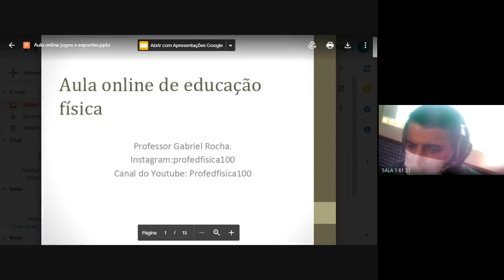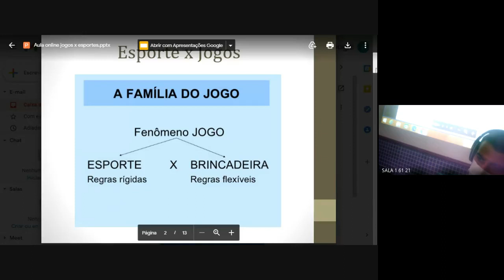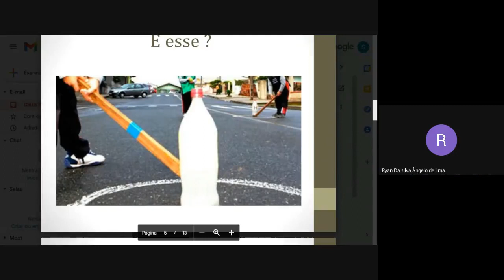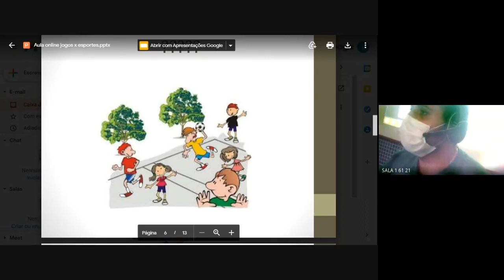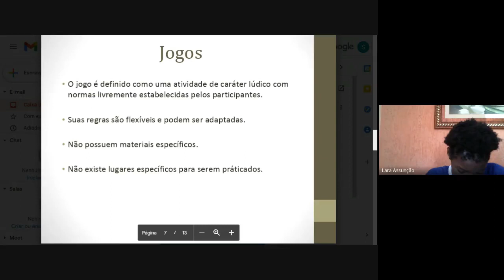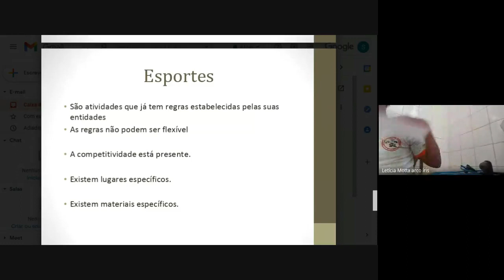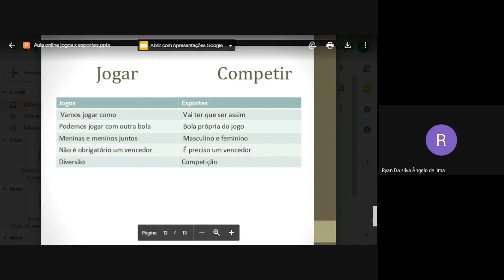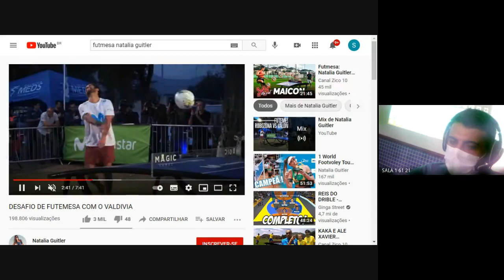61 ED FISICA 2